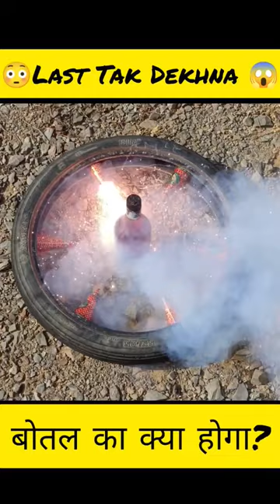Whisky Bottle vs Anar Amazing Experiment